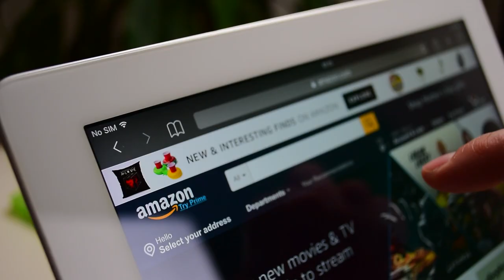Amify Helps Small Businesses Thrive in the Ultra-Competitive Marketplace of Amazon